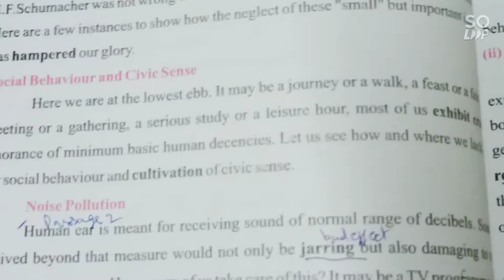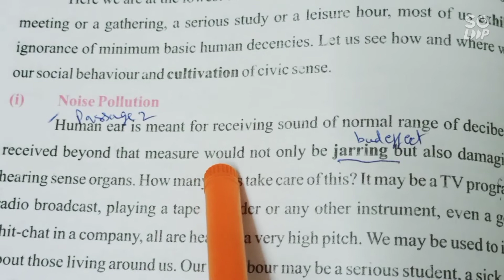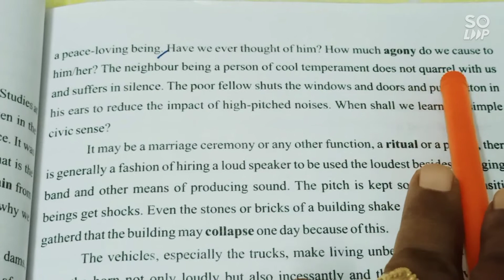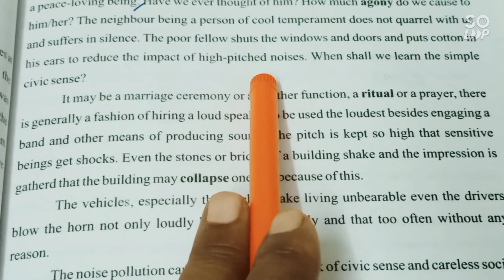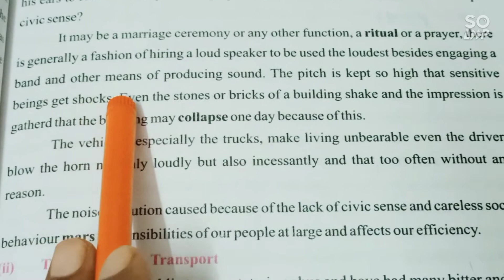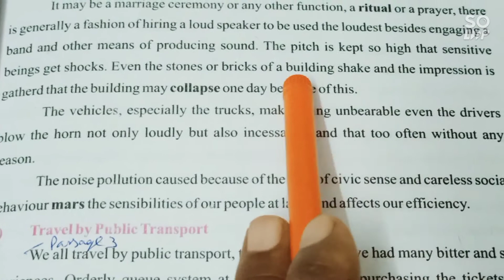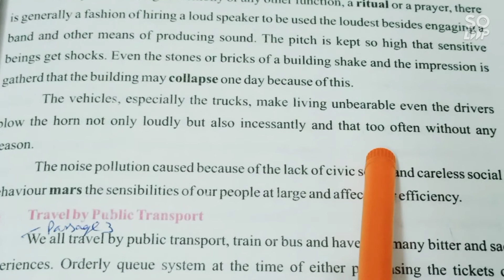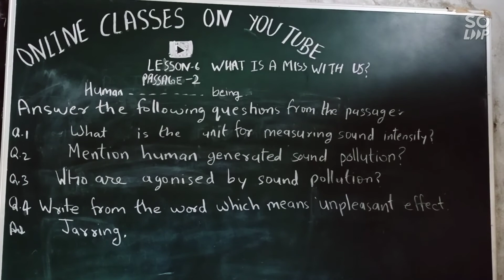VIDEO 231 RBSE BOARD CLASS 10 GOLDEN RAYS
LESSON 6 WHAT IS AMISS WITH US PASSAGE 2 PAGE 76